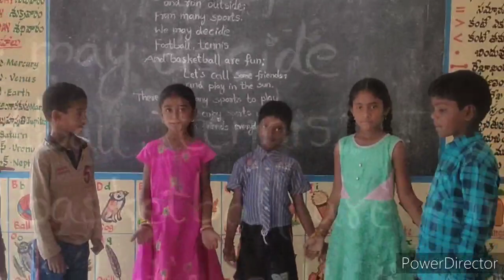Choose your sports rhyme/2 nd Class English Rhyme/Let's turn off our video games...with action..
This rhyme from 2 nd Class English textbook Blossems..2 nd rhyme..
For first rhyme view my channel...